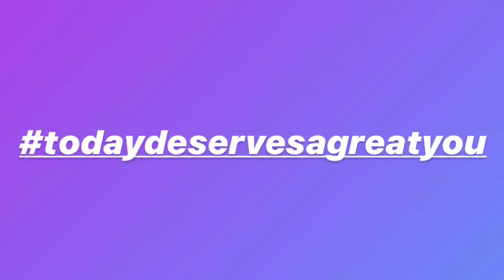Aunt Vancie: Aunt Vancie talks Trans Day of Visibility (some of my story)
I began my transition in 1995 at the age of 24. It wasn’t the first time I came out.

This life altering events are never easy. They come with stress, anxiety and fear of not being loved.

This is but a small part of my story. I hope you can find something to use and something to share to help others.

To all our babies, hold tight to the love you have in your heart and it will be enough to sustain you for the time being.

I am always here and only a click away.